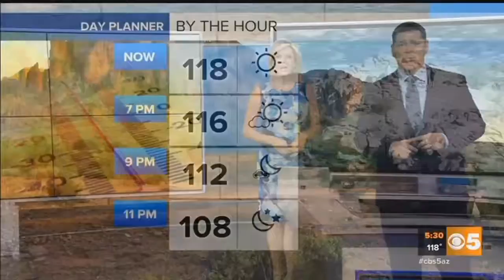People doing outdoor activities in the heat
Even with the record temperatures, some people aren't letting the heat stop them from enjoying the outdoors. (Tuesday, June 20, 2017)